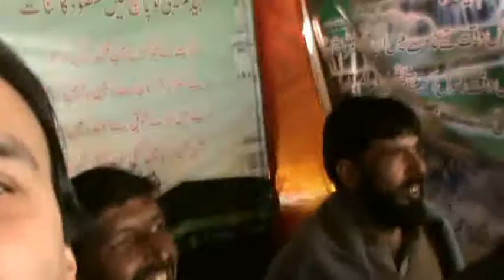Dhamtour Abbottabad - The legends of Dhamtour Abbottabad - Dhamtour Abbottabad brave people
Dhamtour Abbottabad - The legends of Dhamtour Abbottabad - Dhamtour Abbottabad brave people Urs Mola Patt Qalandar Dhamtour Abbottabad
by
Minhas khan jadoon Urs Mola Patt Qalandar sarkar Dhamtour Abbottabad 2016,Urs Mola Patt Qalandar 2016 Ay Rehmat alliallimeen KR do Karam KR do Karam - Inam Ullah Saeed Ullah Qawwal
Naseema Janib e Batha Guzar Kun Janab  - Inam Ullah Saeed Ullah Qawwal
Rang Charya Ni Sayyo Madine Wala Rang Charya  - Inam Ullah Saeed Ullah Qawwal
minhas khan jadoon, urs mola patt qalandar, na jawian aaj choor k, inamullah saeed ullah qawal, sanwala na javin mokh mor ,inam ullah saeed ullah qawwal

Sochta Hoon Keh Woh Kitne Masoom The

Nabi Hai Aasra Kul Jahan Da Nabi Da Asra Hai Maa Hussain De | Zahra Da Laal
Bara Lajpal Aay Ali(a.s),Bara Lajpal Hai Ali,Manqabat: Bara Lajpal Aay Ali(a.s), ali warga zamane te koi peer wikha manu uchi zaat ali de hai,Haq Ali Ali Mola Ali Ali,Shahe mardane Ali manqabat,Shah E Mardan E Ali (AS) ,Haq Ali Mola Ali Ali,
Shah e Mardan Ali ,Zahra Da Laal,
nabi hai aasra kul jahan da nabi da Nabi da asra hai maa hussain de,
Tumhein Dillagi Bhool Jaani Padegi Live Qawwali Night,
tumhein dillagi bhool jaani padegi,Dillagi Bhool Jaani Padegi
Ay athra ishq nai soun denda Sari raat jagai rakhda ay
Kinway tarap tarap ke raat kati
Pucho kuj nai gham de marya ne,
Bina chan tu haukay le le k
Jinway raat guzari ay tarya ne,
Saday lekhan wich likhya jagna ay
Sukh saun gaysanu neend kithay,

Allah Hoo Allah Hoo | Live Sufi Night Fiaz Hussain Qawwal
abi Hai Aasra Kul Jahan Da Nabi Da Asra Hai Maa Hussain De,

Dil Ghalti kr Betha Hai Bol Kaffara Kya Hoga | Complete Qawali Bol Kaffara 2020
Dil Ghalti kr Betha Hai Ghalti kr Betha hai Dil Bol Kaffara Kya Hoga Bol Kaffara Kya Hoga,
Tumhe Humse Badhkar Duniya
Dil Ghalti kr Betha Hai,Bol Kaffara Kya Hoga,Complete Qawali Bol Kaffara 2020,Bol Kufara kya ho ga, Humne Jugnu Jugnu Kar Ke

Ali Warga Zamane Te Koi Peer Wikha Manu Uchi Zaat Ali De Hai - Live Qawwali Night
KALI KALI ZULFON K PHANDE NA DALO,Haq Ali Ali Mola Ali Ali,Shahe mardane Ali manqabat,Shah E Mardan E Ali (AS) ,Haq Ali Mola Ali Ali,
Allah Hoo Allah Hoo,Shah e Mardan Ali

Inam Ullah Saeed Ullah Qawal | Lai Jind Mola Patt day Naa  | New Qawali
Kooch pyari yadian Dhamtour Abbottabad
by